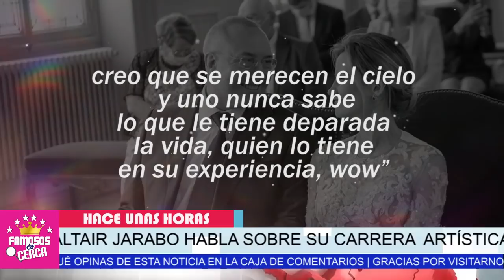🛑 𝗟𝗘𝗦 𝗣𝗢𝗡𝗘 𝗨𝗡 𝗔𝗟𝗧𝗢 : Altair Harta de 𝗖𝗥𝗜𝗧𝗜𝗖𝗔𝗦 Por la Diferencia de Edad Entre Ella y su esposo 😱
Altair Jarabo YA NO SOPORTA que le saquen en cara la edad de su esposo.

 BIENVENIDOS!!!
chismes de farandula
escandalos
De primera mano
noticias
famosos mexicanos
mexico
el gordo y la flaca
estados unidos
farandula 2021
entretenimiento
farandula mexicana
chismes de famosos 2021
ventaneando
famosos
un nuevo dia
espectaculo
Hoy